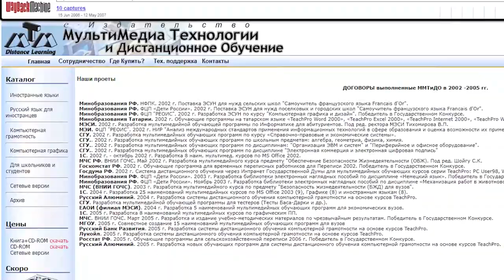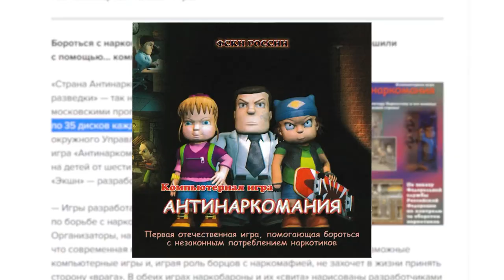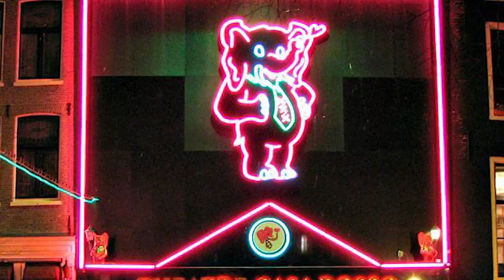Fake Lost Vikings 3 from Russia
If you like my videos please share them on your social networks!

Timecodes:
00:00 - We all loved the classic Blizzard's games
02:55 - Russian rule 34
04:01 - The way they make video games in Russia
06:13 - The Pilot Brothers
07:17 - Pipe Studio and their Full Pipe
09:21 - They've just copied it, Karl!
11:12 - The Anti Drug Addiction
16:47 - The bright side
17:55 - Try it yourself

The endig song is a 8bit version on the song of my band "Неоткрытая Авоська" named "Я погладил Ленина" by Vladimir Chromov. The original song is avaliable on all the streaming services